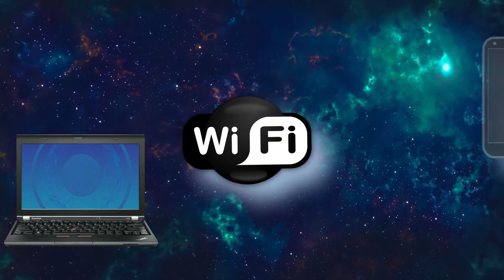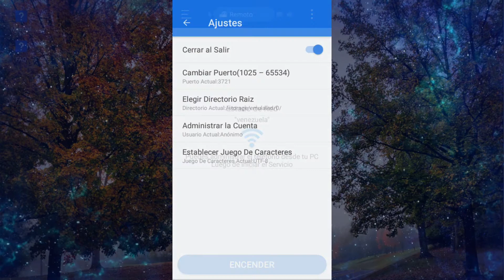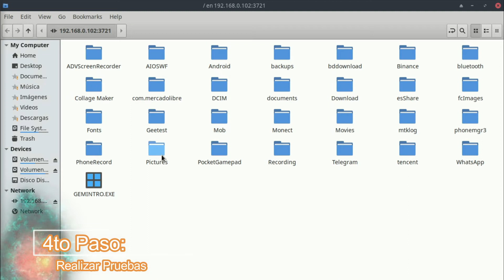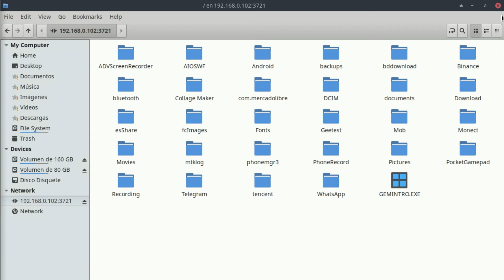Cómo crear un Servidor FTP desde Celular Andorid (Es Explorer) (LINUX)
En este video aprenderos una forma de administrar los archivos de nuestro dispositivo Android con la aplicación Es Explorer desde Linux y el navegador NEMO

Introducción 0:00
1er paso 1:02
2do paso 1:18
3er paso 2:04
4to paso 2:54
Conclusión 3:14

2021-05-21_@Bionic - Music Electronic  Music ______BionicMusic